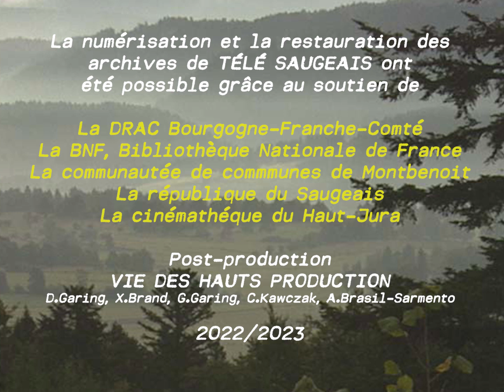LE PLAISIR DES SENS | Archives | Télé Saugeais | 1985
Le premier (et le seul) jeu organisé par Télé Saugeais à l'occasion d'une maquette de télé locale. Concours organisé par la DATAR.